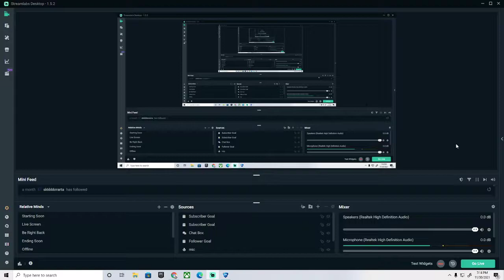Glitchy Mic Gridiron